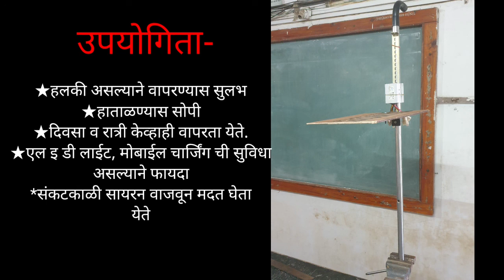Multipurpose Smart Walking Stick | 27310503104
This Multipurpose Smart Walking Stick is useful for elder as well as blind person for sitting, Torch light at night, mobile charging, alarm etc. It is light weight and easy to carry.

This video is created for Science Exhibition 2022-23.